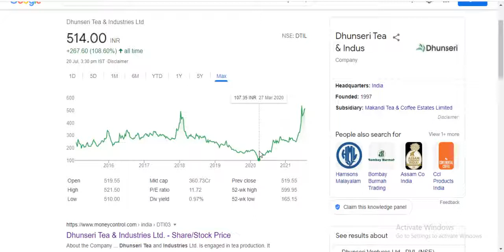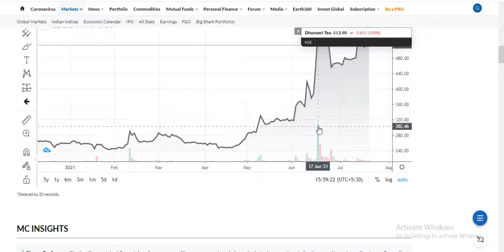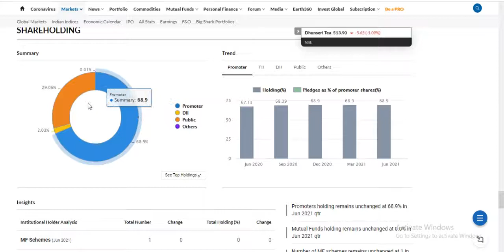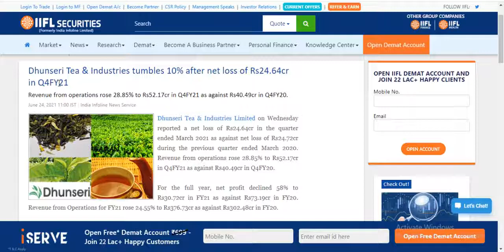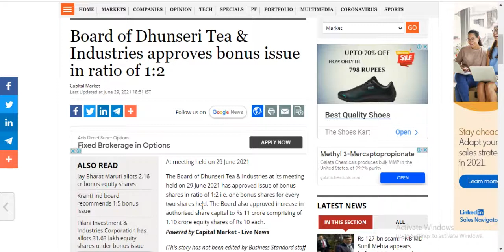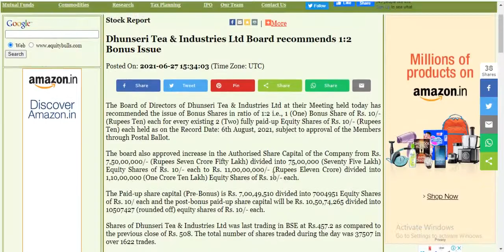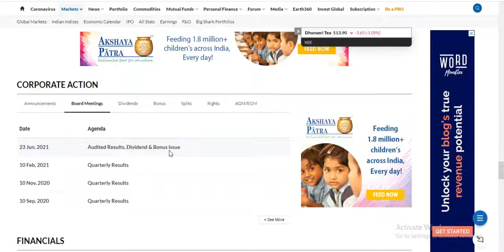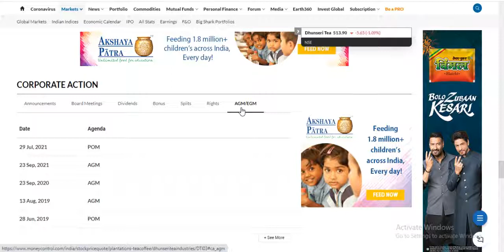Dhunseri Tea & Industries Bonus Share|| Dividend|| Low Debt|| Stock Full Analysis & Much More. Hurry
Dhunseri Tea & Industries Bonus Share|| Dividend|| Low Debt|| Stock Full Analysis & Much More.